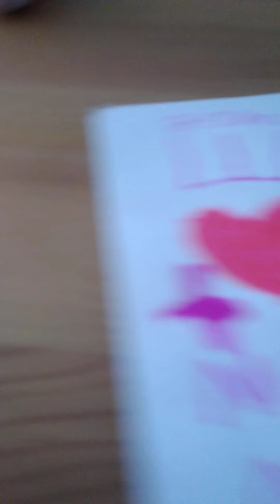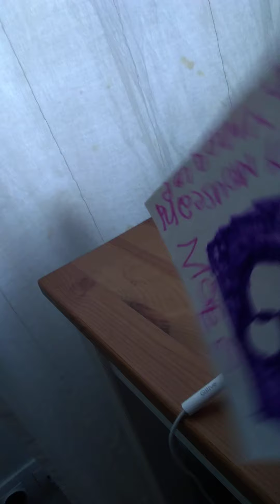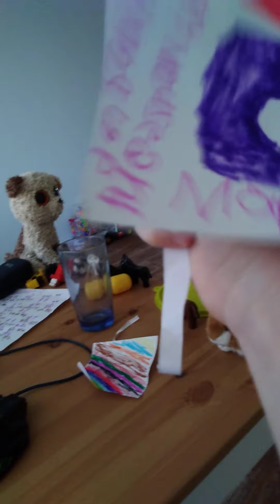Запускаем воздушные змеи с розовой козюлькой